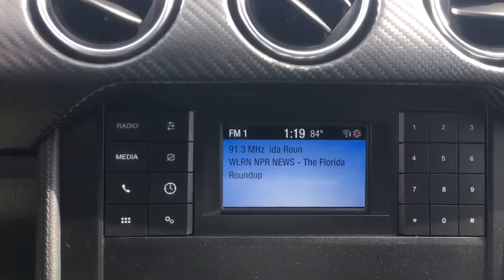2020 Ford Mustang Miami, Kendall, Miami Gardens, North Miami Hialeah FL L5182988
Shadow Black New 2020 Ford Mustang available in Miami, Florida at Metro Ford Miami. Servicing the Kendall, Miami Gardens, North Miami, Hialeah, FL area.

***LOWEST PRICES EVERYDAY AT METRO FORD MIAMI***brbrRecent Arrival!